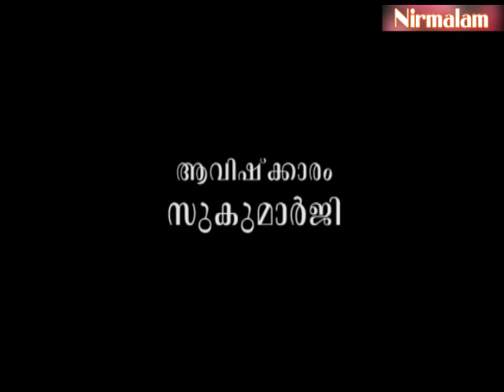ദാരിദ്ര്യമുള്ളത് സാമ്പത്തികതലത്തില്‍ മാത്രമാണോ?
ആമുഖം: അനന്തസമാധിയെ പുല്‍കിയ സംപൂജ്യ ആചാര്യസ്വാമികള്‍ ശ്രീ. നിര്‍മ്മലാനന്ദഗിരി മഹരാജ് ഗുരുകൃപയാല്‍ അനുവദിച്ചുതന്നിരുന്ന 'ഗുരുശിഷ്യസംവാദ'ങ്ങളുടെ ഇരുന്നൂറ്റിമുപ്പത്തിമൂന്നാം ഭാഗം.